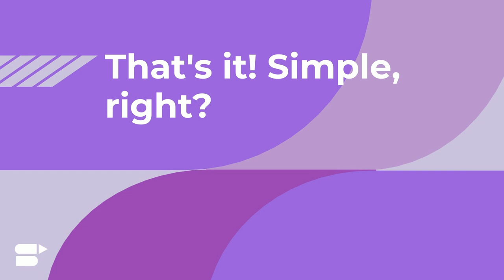What is Amazon FNSKU? Learn How to Find & Print FNSKU Labels on Amazon | Guide For FBA Sellers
What is Amazon FNSKU label? Learn Amazon FNSKU label requirements, how to find & print FNSKU labels on Amazon in 2 MINUTES!🔥

👉Looking for the best Amazon product research tool? Look no further

Amazon FNSKU barcode, or Fulfillment Network Stock Keeping Unit barcode is an Amazon-unique term to describe barcodes used to track products and connect them to a seller. FNSKU code on Amazon serves a unique purpose for your product. You may be thinking – my product already has a UPC or barcode on Amazon FBA products. Why do I need an FNSKU label on Amazon? In this 2-minute SellerApp guide video, we explain FNSKU, how to find and print FNSKU barcodes in Amazon Seller Central!

Fulfillment By Amazon (FBA) is Amazon’s order fulfillment service. Amazon will pick, pack and ship your products, manage your inventory storage, handle product returns, and don’t forget that customers prefer prime eligible sellers to get the benefits of fast shipping.

👉Why sell on Amazon FBA?

🔹Amazon takes care of the shipping and storage of the product, you can save a lot of money.
🔹You don’t need to spend a lot of cash upfront to hire storage space.
🔹Amazon FBA sellers automatically qualify for Prime.
🔹Your products can be delivered within a couple of days.
🔹You are more likely to win the Buy Box.
🔹Discounted shipping rates & Amazon will ship within your country and abroad